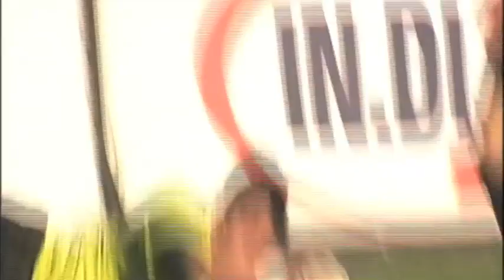SERIE D 2012/2013 - FOGGIA-GLADIATOR 0-0 (highlights)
Le azioni salienti del match tra FOGGIA e GLADIATOR valido per la prima giornata di ritorno del campionato di Serie D 2012/2013 (Girone H).